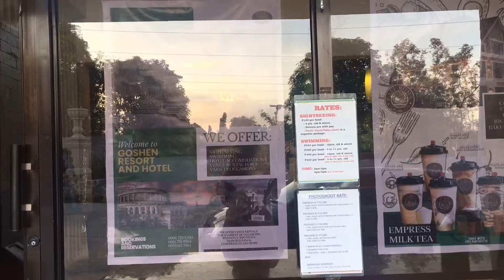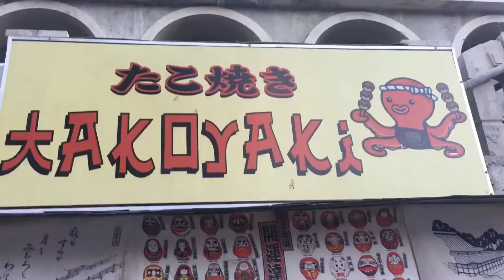GOSHEN RESORT & HOTEL TARLAC PHILIPPINES 2022 | ROME in TARLAC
TARA EXPLORE NATIN ANG TARLAC!
GOSHEN RESORT AND HOTEL BAMBAN TARLAC
Ito na ang sinasabi ko sainyo from my past upload!
YASSS! It was very nice idea na after namin mag punta sa HIGHLAND MINI GOLF na super ganda at instagrammable, dumirecho kami dito sa ROME-like na sinasabi ng iba. And yes! TOTOO! ang gandaaaa 😍 All you just need is a great photographer buddy and ang iyong pinaka magandang awra! 💜

And tama nga sila! Very nice ang place for photoshoot ng prenups predebut at kung gusto mo lang mag palit ng DP sa fb o gumawa ng REELS 😂💜

I hope this video helps you to decide kung saan magpupunta sa TARLAC. Yes!

Question?
DM me in my FB PAGE: MJ Del Rosario